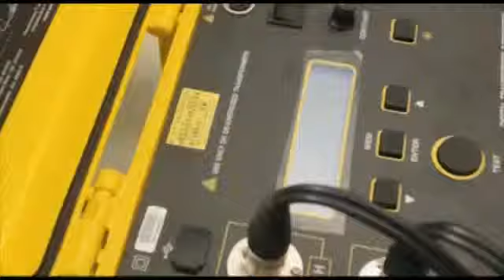JASATEC S.A.C.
Fabricación y mantenimiento de transformadores, tableros electrónicos, grupo electrógenos y venta de UPS. SOMOS IMPORT.

Nuestra línea de fabricación:

- Transformadores de potencia hasta 2.5 MVA, Tranformix monofásicos y trifásicos.
- Transformadores de aislamiento monofásicos y trifásicos (secos, aceite y Factor K-13).
- Subestaciones compactas y convencionales.
- Tableros de distribución en baja y media tensión.
- Autotransformador de arranque en BT. y MT.
- Tableros de transferencia automática y manual.
- Estabilizadores de tensión monofásicos y trifásicos (hasta 100 KVA electrónicos, ferroresonantes).